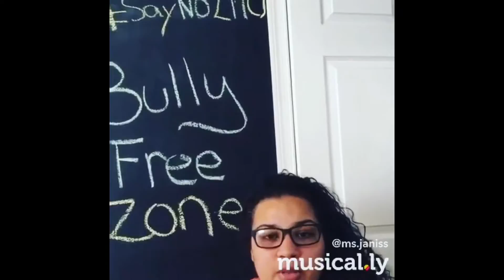👫🌎SafeKidsVIDEO🌍AntiBULLY🌏 mommalori @musical.ly @Live.ly apraxia aphasia ...part 102